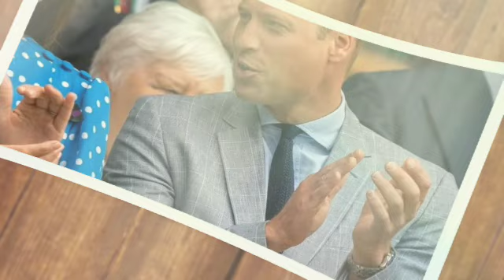WE QUIT!🛑 Charles Depressed as William and Princess Kate reveal they're Leaving the Royal Family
Inside Tam-Na-Ghar: Prince William and Princess Kate's secret Scottish cottage revealed. Prince William, Princess Kate and their three children Prince George, 11, Princess Charlotte, 9, and Prince Louis, 6 are currently staying at Balmoral.

However, while most of the Royal Family are staying in the colossal 52-bedroom castle, the Prince and Princess of Wales are residing in a cottage known as Tam-Na-Ghar, which was gifted to William by his late great-grandmother, the Queen Mother.

The Wales family currently split most of their time between Adelaide Cottage in Windsor, and Anmer Hall, their country home on the King's Sandringham estate in Norfolk. But Tam-Na-Ghar holds particularly happy memories for Princess Kate and Prince William, a spot they visited often when they were dating. Prince William and Princess Kate, who met while they were students at St Andrews in the early Noughties, spent a lot of time together at Tam-Na-Ghar away from the prying eyes of the public.

During the young couple’s university breaks, they would head to the cottage to spend time in the country away from the paparazzi. Although Princess Kate was taken to Tam-Na-Ghar in the early years of their relationship, it was not until 2009 that she went to Balmoral on an official visit for the infamous "Balmoral test". The princess evidently passed the test as the couple were engaged soon after. The three-bedroom house is nestled on the 50,000-acre Balmoral estate and surrounded by greenery making it the perfect location to enjoy peace and quiet.

The property is also close to another summer royal residence, King Charles’s Birkhall, which lies along the River Muick, and is where the King and Queen are currently in residence. Both the countryside and Scotland hold a special place in the Prince of Wales’s heart as he told Country Life in 2018: “There is nowhere I feel more relaxed, energised and at peace than the British countryside. “Of course, a big part of me is also in Scotland, my family has deep connections there and it was such a fun part of my childhood and upbringing.” The Princess of Wales reportedly became "tense" after realising that she was in constant competition with Meghan Markle.

Prince Harry discussed his sister-in-law in his memoir Spare and shared how he believed she felt towards his wife, as reported by the Mirror. He wrote that the 42-year-old found it difficult to be constantly compared to Meghan, who officially joined the Royal Family in 2018. The royal reflected on a past appearance at the Royal Foundation Forum, writing: "Days later, controversy. Something about Meg showing support for metoo, and Kate not showing support - via their outfits? I think that was the gist, though who can say? It wasn't real. "But I think that it had Kate on edge, while putting her and everyone else on notice that she was now going to be compared to, and forced to compete with, Meg."

Sharing in his new book 'Catherine, the Princess of Wales: the Biography', author Robert Jobson shared that Harry previously had a close relationship with his sister-in-law but this soon changed when "Meghan came into his life". The author wrote: "Ever since they first met, Catherine had always enjoyed a close relationship with her brother-in-law… When Meghan came into his life, however, the dynamic of the relationship changed.” As well as discussing Meghan's strained relationship with Kate, Harry documented some old memories with his beloved sister-in-law.

Sharing details of the early days when Prince William began dating Kate, Harry shared their close bond, however he also added details of the tensions that arose around his wedding to Meghan. Prince Harry began dating Meghan back in 2016, with their relationship made public the following year. The pair got married in May 2018, and welcomed their first child, a son named Archie in 2019. Their second child, a daughter named Lilibet was born in 2021.